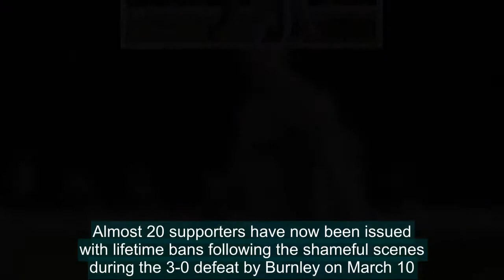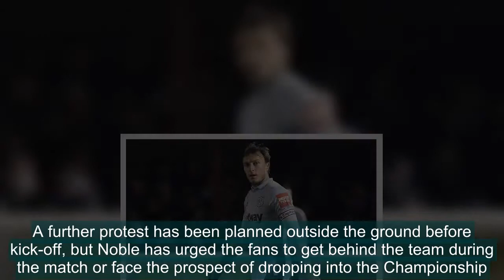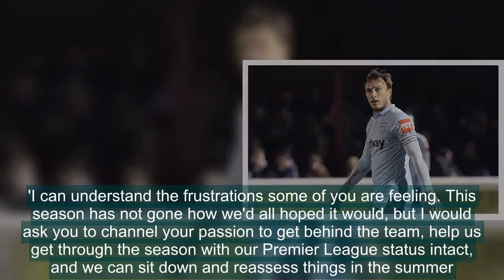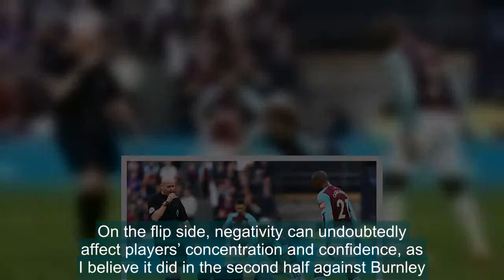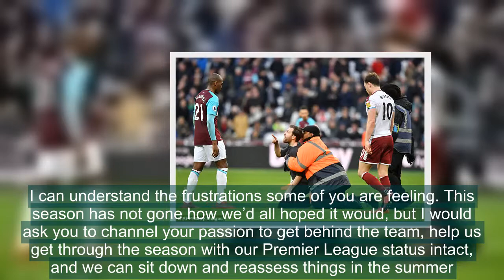West Ham to use security banner to protect under-threat owners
West Ham will erect a security barrier near the directors' box at the London Stadium for Saturday's visit of Southampton to prevent a repeat of the crowd trouble which marred their last match.Almost 20 supporters have now been issued with lifetime bans following the shameful scenes during the 3-0 de
[Title],  West Ham, David Sullivan, David Gold, Mark Noble, West Ham vs Southampton